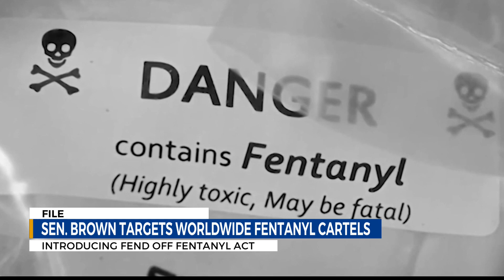Stopping fentanyl at the source